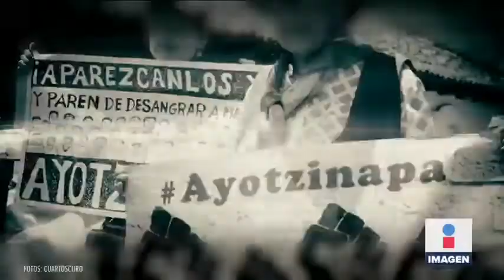¿Cómo era la relación entre Murillo Karam y los padres de Ayotzinapa? | Noticias con Ciro Gómez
El ex titular de la Procuraduría General de la República, Jesús Murillo Karam, nos contó en una entrevista cómo fue encabezar la investigación del caso Ayotzinapa, pero sobre todo, cómo comenzó a darse la relación con los padres de los 43 desaparecidos.